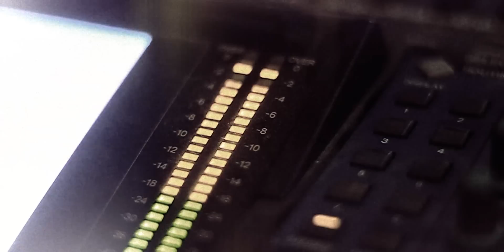[ RAP THAI ]Do it best - NEFHOLE PRODUCTION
ดาวน์โหลดริงโทน กด *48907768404 ดาวน์โหลดเพลงเต็ม กด *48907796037 แล้วโทรออก